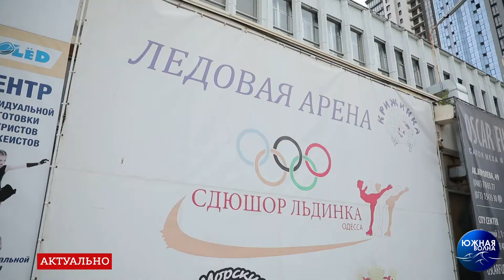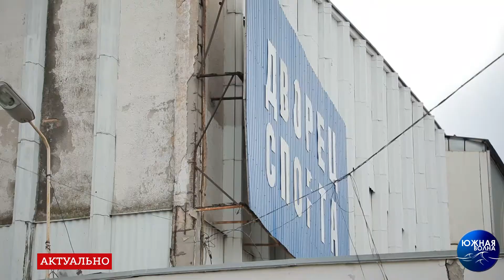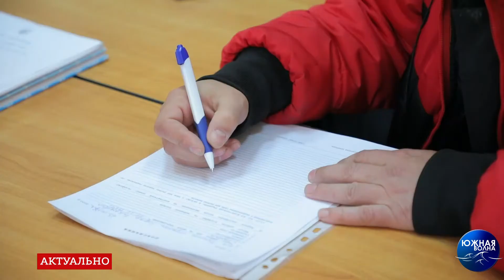Скандал вокруг Дворца спорта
Скандал вокруг Одесского Дворца спорта набирает обороты. Около недели назад депутатами Областного совета был отстранен от должности директор КП “Дворец спорта” Сергей Булыгин-Шрамко.

Его обвиняют в серьезных финансовых нарушениях, а также попытках давления на представителей федерации фигурного катания, которые на протяжении последних четырех лет содержат большую ледовую арену и организовывают на ее территории тренировки и соревнования.